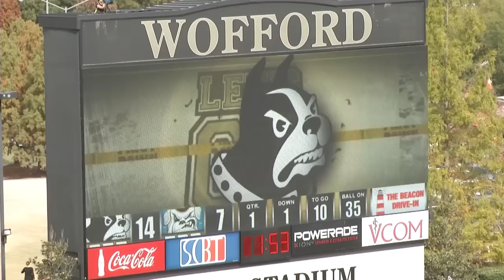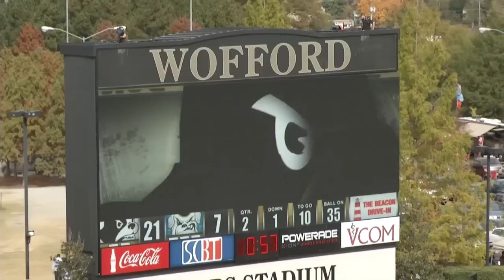Inside Wofford Football: The Citadel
SPARTANBURG, S.C. -- On Saturday afternoon, the Wofford football team used a defensive stand in the fourth quarter to hold on for a 24-21 win over The Citadel at Gibbs Stadium. The Terriers had a 24-7 lead at the half, but the Bulldogs scored two unanswered touchdowns in the second half.

The Terriers are 7-1 on the season and 5-1 in the SoCon. The Citadel is 4-4 overall and 3-3 in conference play. For Wofford, Eric Breitenstein had 110 rushing yards and two touchdowns. Bryan Youman added 64 rushing yards, while Brian Kass had 36 rushing yards and 43 passing yards. Stephon Shelton, Blake Wylie and James Zotto led the Terriers with six tackles each. The Citadel was led by Darien Robinson with 85 rushing yards and a touchdown, while Domonic Jones had four catches for 58 yards and a touchdown.

"There is no doubt that the game came down to defense," said head coach Mike Ayers. "The scary thing is that you have a team that can move the football, you have a team that is exactly the same minded as we are. They have quality players and two quarterbacks who are tough kids to tackle. Schematically they understand what they want to do. Hats off to our defensive staff for getting our guys ready. Some of their biggest plays were when we tackled them and thought they were down but they rolled out of it and kept going. I am glad this one is over. We had an opportunity to take it down the field on the first drive of the second half and I knew when we did not do that the focus went away. We started having penalties and dropped passes. You name is we had it. I did a bad job of getting them ready and I will do a better job next week of getting them ready."

The Citadel had the ball to open the game and after gaining three first downs Ben Dupree found Domonic Jones for a 23-yard touchdown. The Bulldogs led 7-0 at 11:25 in the first quarter. Wofford had a 41-yard run by Bryan Youman and capped the drive with an eight yard touchdown run by Eric Breitenstein. The game was tied at 7-7 at 9:02.

After forcing the Bulldogs three-and-out, the Terriers were able to take a 14-7 lead on a 13-yard touchdown run by Will Gay with 1:53 left in the first quarter. The Citadel moved the ball down the field with four first downs, but a 39-yard field goal attempt was wide left. Wofford then went three-and-out and punted.

On the next drive by the Bulldogs, they gained a first down but then failed to convert on fourth-and-six and turned it over on downs. Wofford was able to take a 21-7 lead with a four-yard touchdown run by Eric Breitenstein with 57 seconds left in the half. The kickoff was fumbled by the Bulldogs and Wofford recovered. After a first down, Kasey Redfern kicked a 42-yard field goal that was tipped at the line, but went over the cross bar for a 24-7 advantage at the break.

Wofford opened the second half with the ball and gained two first downs, but did not convert a fourth-and-two. The Bulldogs scored on a 44-yard touchdown run by Darien Robinson to cut the lead to 24-14 with 8:49 on the clock in the third quarter.

With the ball back, the Terriers moved across midfield but were forced to punt. The Bulldogs put together a 91-yard drive that was capped by a five-yard touchdown run by Vandyke Jones. The score was 24-21 with 14:54 on the clock in the fourth quarter.

The Terriers went three-and-out and punted. The Citadel converted a fourth-and-one, but had to punt. Wofford then went three-and-out and punted back to the Bulldogs. With another fourth-and-one, the Bulldogs converted at their own 30-yard line. The Wofford defense held and the Bulldogs punted with 3:34 remaining in the fourth quarter. Wofford was unable to gain a first down and punted with 2:28 left. The Bulldogs gained one first down, but an incomplete pass on fourth-and-nine turned the ball back over to Wofford. The Terriers were able to run out the final 1:25 on the clock for the victory.

Wofford had 326 total yards, with 283 on the ground. The Citadel had 355 total yards, 271 of which were rushing. The Citadel had 22 first downs to 15 for Wofford. Wofford was 8-of-15 on third downs. The Citadel was 7-of-14 on third down and 2-of-4 on fourth down. Wofford had a season-high eight penalties, while The Citadel had two. Wofford had the time of possession by a 30:35 to 29:25 margin.

Next week, the Terriers are on the road at Samford. Wofford returns home on Saturday, November 10 against Chattanooga.